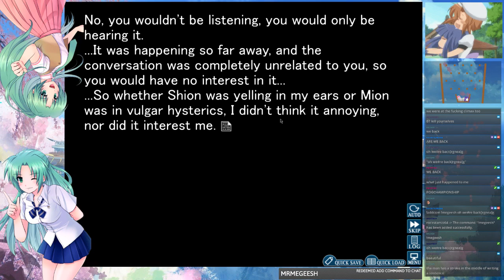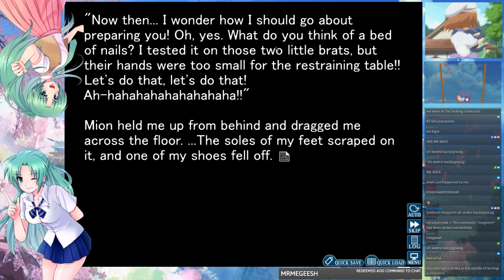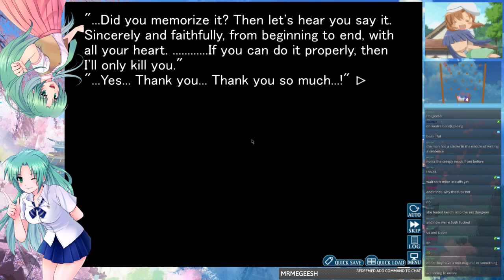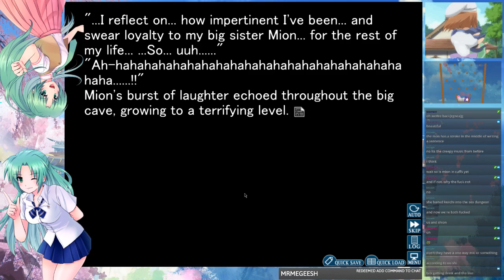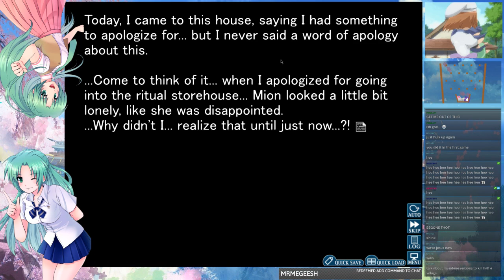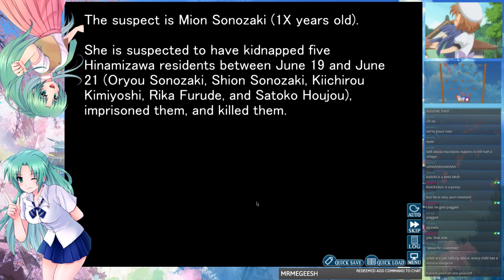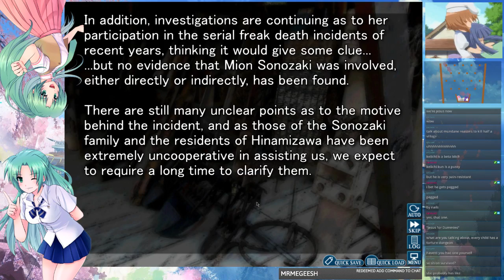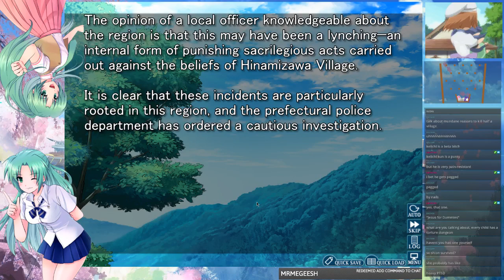Higurashi Part 17 (Watanagashi Arc) [Stream]